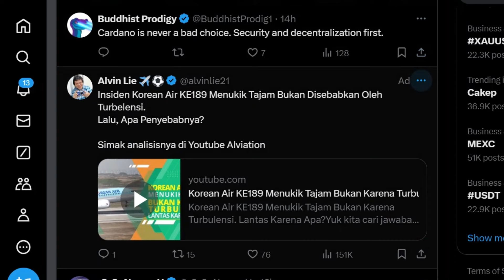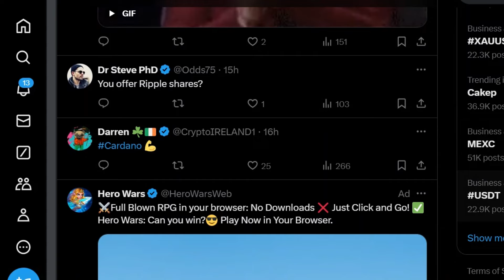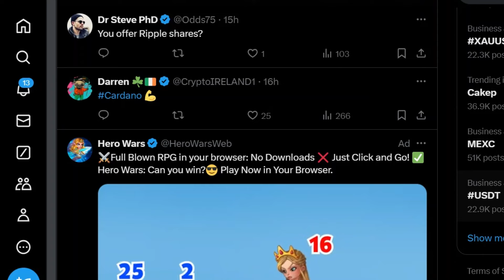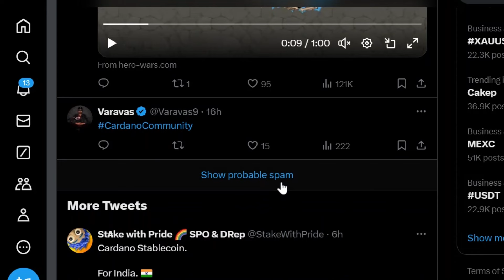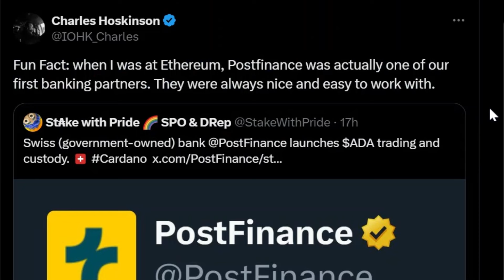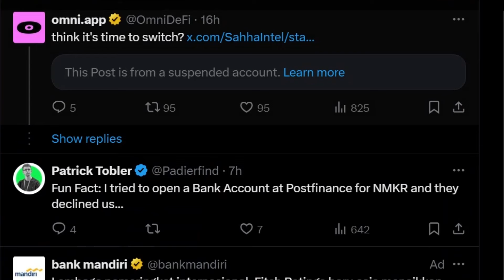Ripple XRP dan ADA Cardano Mencapai Pencatatan Besar di Swiss, Pencipta Cardano Buka Suara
XRP dan Cardano (ADA) telah mencapai tonggak penting saat mereka bergabung dalam penawaran cryptocurrency PostFinance, salah satu lembaga keuangan terbesar di Swiss. PostFinance telah mengumumkan bahwa mereka sekarang menyediakan layanan perdagangan dan kustodi untuk beberapa cryptocurrency, termasuk AVAX, Cardano (ADA), Polkadot, XRP, dan Solana (SOL).

Perkembangan ini merupakan terobosan besar bagi aset digital ini, terutama XRP dan ADA, saat mereka mendapatkan pengakuan dan aksesibilitas lebih lanjut, meskipun menghadapi tantangan regulasi di masa lalu.

Charles Hoskinson, pencipta Cardano, menanggapi berita ini dengan menyoroti dukungan awal PostFinance untuk Ethereum, sebuah proyek yang ia terlibat sebelum mendirikan Cardano. Hoskinson menekankan bahwa PostFinance adalah salah satu mitra perbankan pertama Ethereum, menunjukkan hubungan positif dan kooperatif yang mereka nikmati.

Apa yang Terjadi dengan Crypto di Swiss?

PostFinance, yang beroperasi sebagai unit layanan keuangan dari Swiss Post, memainkan peran penting dalam lanskap keuangan Swiss. Dikenal karena keandalannya dan keamanannya, keputusan lembaga ini untuk memasukkan cryptocurrency ini mencerminkan penerimaan dan integrasi aset digital yang semakin meningkat dalam keuangan arus utama. Lingkungan regulasi Swiss untuk cryptocurrency relatif permisif, memperlakukan mereka sebagai aset. Status legal dan teratur dalam pertukaran dan kustodi cryptocurrency dasar, seperti Bitcoin, memastikan kepatuhan dengan regulasi anti pencucian uang.

Namun, token tertentu, terutama token utilitas, mungkin tunduk pada regulasi sekuritas yang lebih ketat, memerlukan lisensi khusus untuk aktivitas seperti manajemen aset atau perbankan dengan crypto. Kejelasan regulasi ini telah membuat Swiss menjadi tujuan menarik bagi bisnis dan investor cryptocurrency.

Pencakupan XRP dan ADA dalam penawaran PostFinance menunjukkan perubahan positif menuju adopsi yang lebih luas dari mata uang digital dalam sistem keuangan tradisional. Langkah ini tidak hanya memberikan aksesibilitas lebih besar kepada aset-aset ini tetapi juga memperkuat legitimasi dan potensi pertumbuhan mereka di sektor keuangan.

Seiring dengan evolusi pasar cryptocurrency, perkembangan seperti ini menunjukkan masa depan yang menjanjikan bagi aset digital, menumbuhkan kepercayaan yang lebih besar di antara investor dan membuka jalan untuk inovasi dan integrasi lebih lanjut dalam ekosistem keuangan global.